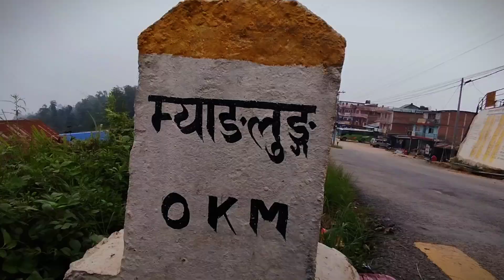LAKHEY DANCE || जात्रा || NEW VLOG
Hello everyone this is Tehrathume vloger from Tehrathum  Nepal.

Ruksu vlog channel link:-    / @ruksuvlogs  ​

photography page link :-    / samyalcreationsphotogr...  ​

buddha buddhiman tamang channel link :-

The videos in this YouTube channel are for information and entertainment purposes only. We always take permission before shooting thevideos of the people and the places. Thank you.